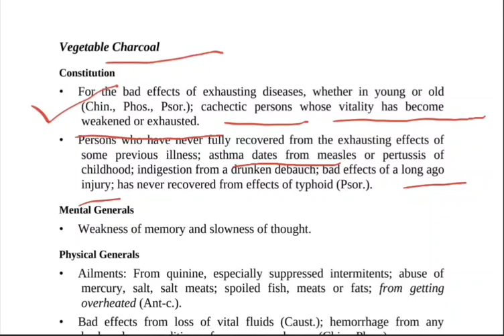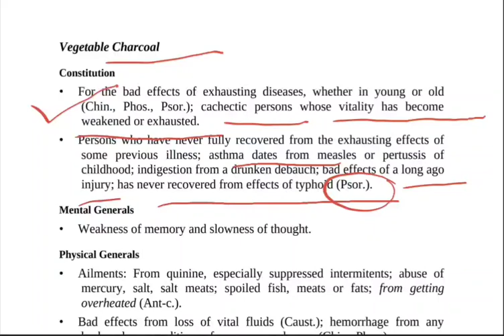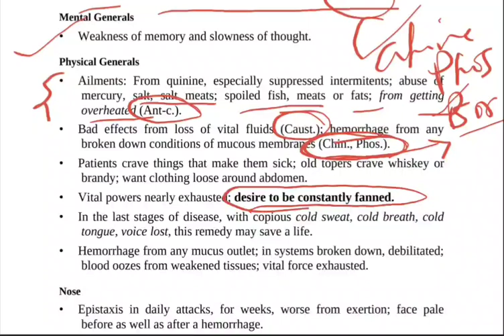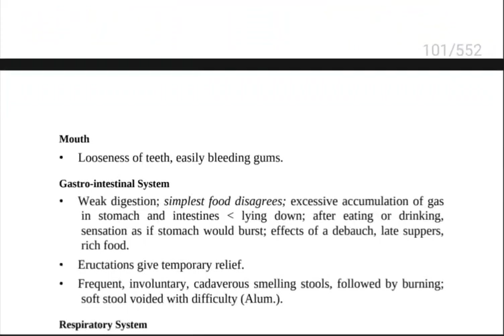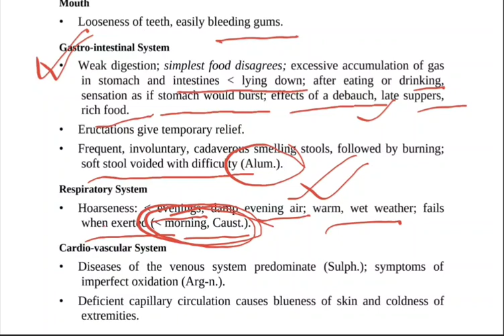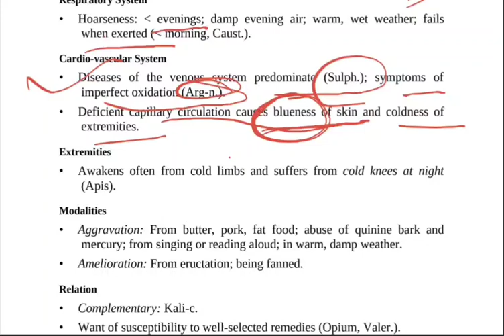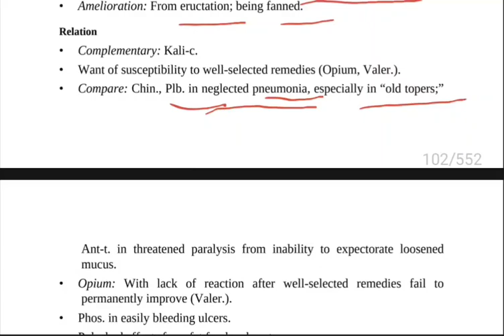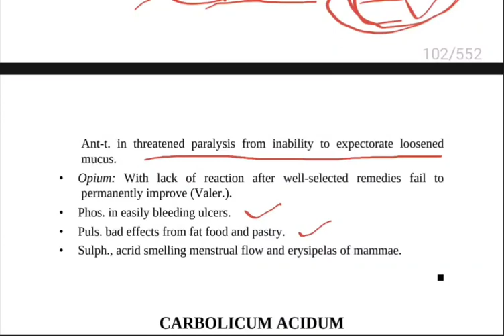CARBO VEG HOMOEOPATHIC MEDICINE USE||CARBO VEG MATERIA MEDICA LECTURES |ALLEN'S KEYNOTES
CARBO VEG HOMOEOPATHIC MEDICINE USE||CARBO VEG MATERIA MEDICA LECTURES |ALLEN'S KEYNOTES ||carbo VEG allens keynotes explanation in hindi||materia medica explaination in bengali